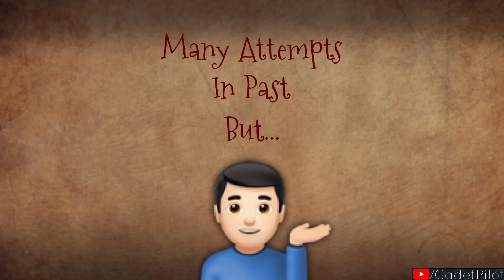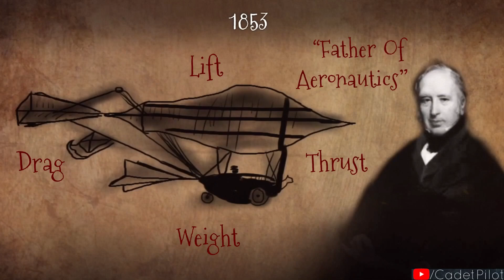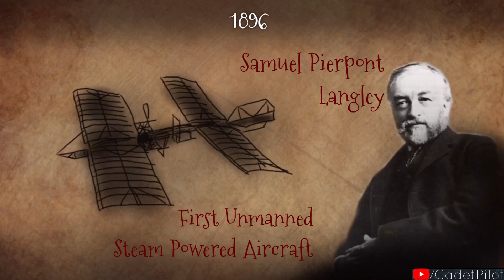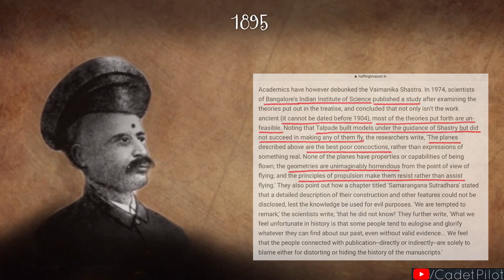History of Flight | Origin of Air Transport | Part 1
This video is about an interesting story/journey of Aviation i.e its origin, history and development of Air Transport and i have tried my level best to cover all important events in a simple and logical way because its always good to know a bit about history and roots...plus most of the students know about Wright Brothers only...that they build the first successful airplane...but there are many legends as well like George Cayley , Otto Lilienthal  & Samual P Langley...who contributed to aviation and invented many things...but people usually don’t know...So i hope you like it and this information helps you in someway

Composer : Jeremy Soule

Inventors Images Credit :
Wikimedia.org (Under Labelled For Reuse )

Thanks & regards
Cadet Pilot